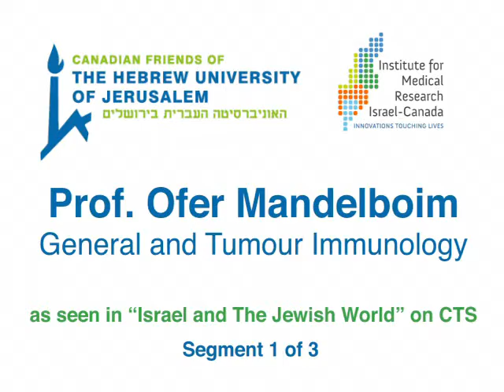Prof. Ofer Mandelboim, IMRIC Researcher - General and Tumour Immunology - 1 of 3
Prof. Ofer Mandelboim, specialist in General and Tumour Immunology, discusses his research into NK cells and the implications of his discoveries for further studies in pregnancy and cancer.